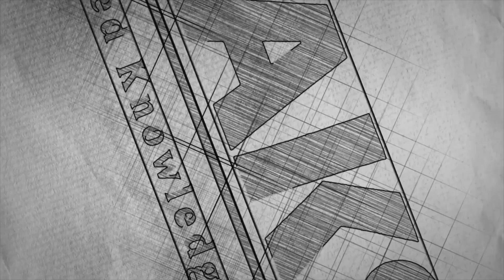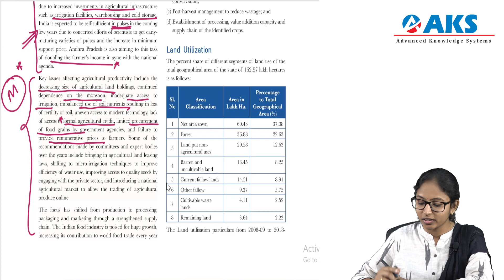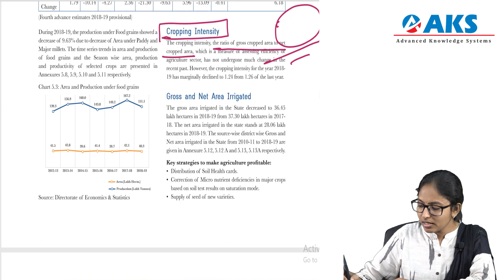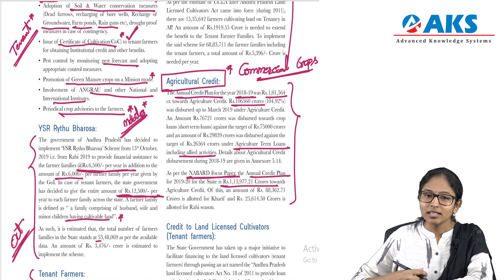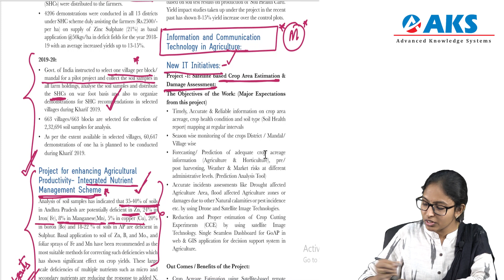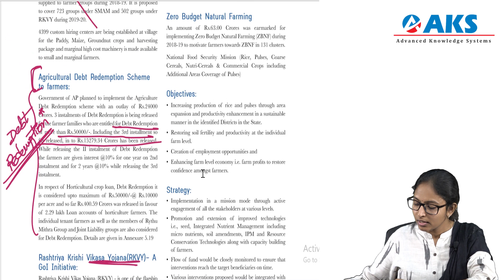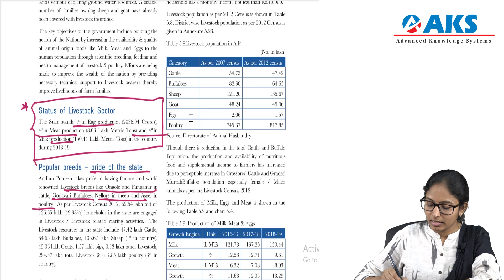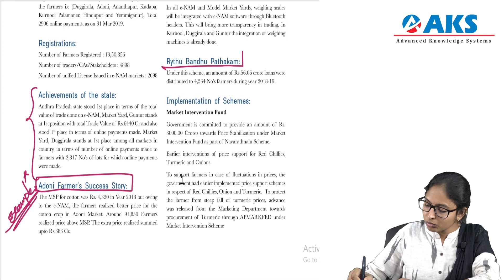AP Socio Economic Survey 2018-19 (Chapter 5) by D. Malleswari Reddy| AKS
AP Socio Economic Survey is very important source to understand AP related issues. This book is helpful for all State related competitive exams.

To help you in understanding which facts are important, which issues to focus on from the exam perspective this video series is recorded.
AP Socio Economic Survey -

Conquer APPSC/TSPSC  with Capable Instructors right here

APPSC/TSPSC GROUP 1,2 Integrated Coaching and Test Series at AKS IAS Academy